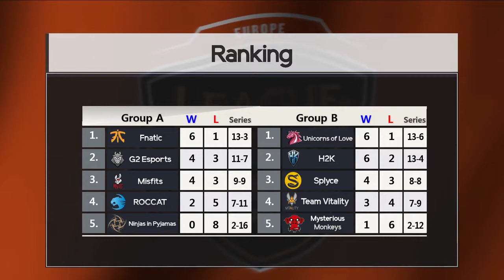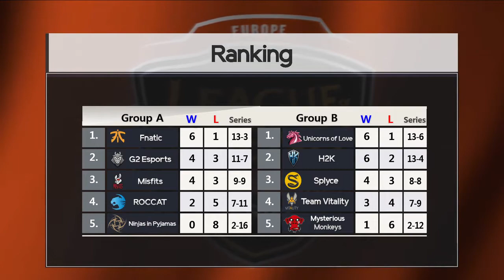[ ROCCAT vs Mysterious Monkeys ] Game 1 - 2017 EU LCS Summer Week 6 Day 3 170716